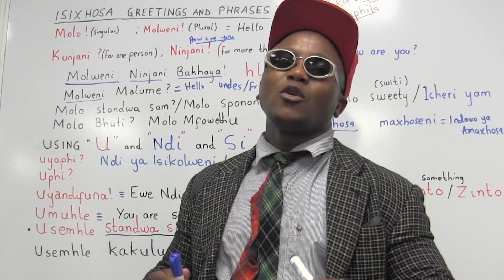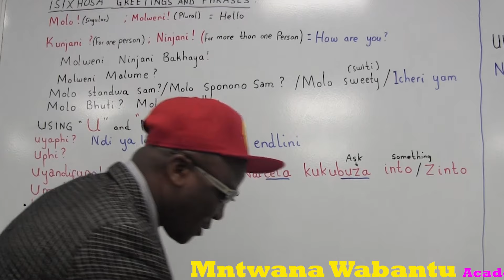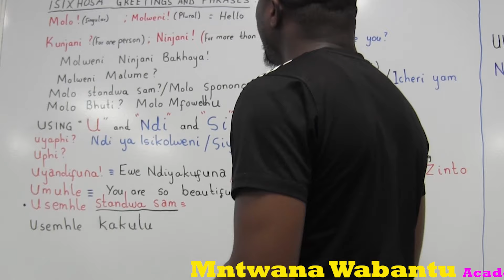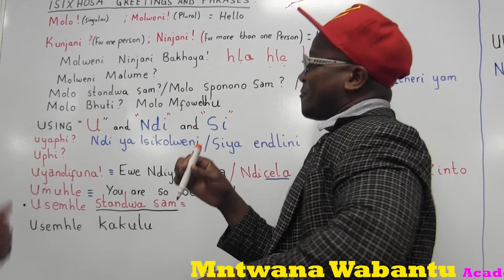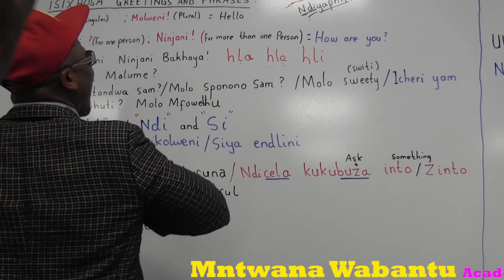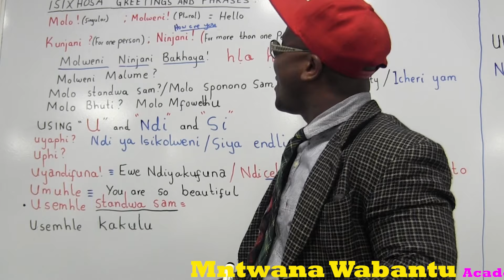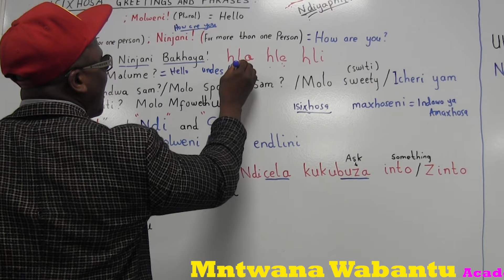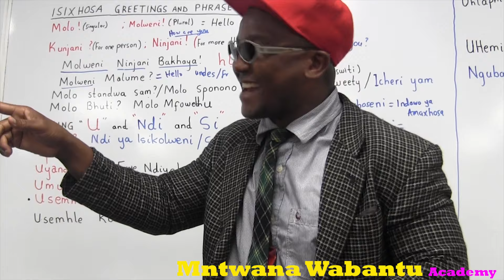HOW SPEAK ISIXHOSA FLUENTLY HAYIKHO NGXAKI -SOUTH AFRICAN LANGUAGE,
LESSON 5-ISIXHOSA FLUENTLY

SPEAK ISIXHOSA FLUENTLY LESSON  again no adds, Clean version

Learn how to Speak Xhosa Fluently Quickly- South African Language -  Lesson 1